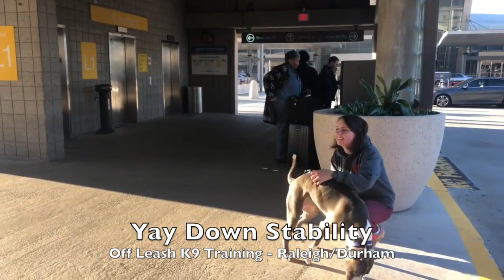1yo Pitbull "Yay" Before and After - Dog Trainer Raleigh Durham